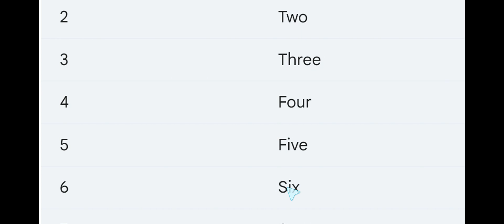Number Names or Spelling from 1 to 10||Numbers in Words 1 to 10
How to write number names 1 to 10?||1to 10 Number Spelling

Number.           Spelling/Number Names
1 .One
2 .TWO
3 .Three
4. Four
5. Five
6. Six
7. Seven
8. Eight
9. Nine
10. Ten

1 Number Name is one.
2 Number Name is two.
3 Number Name is three.
4 Number Name is four.
5 Number Name is five.
6 Number Name is Six.
7 Number Name is seven.
8 Number Name is eight.
9 Number Name is nine.
10 Number Name is ten.